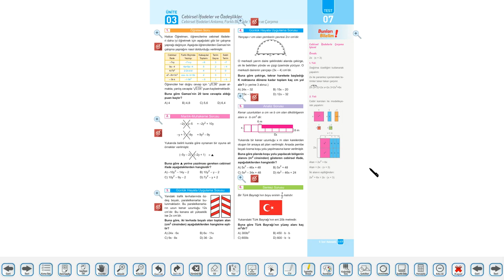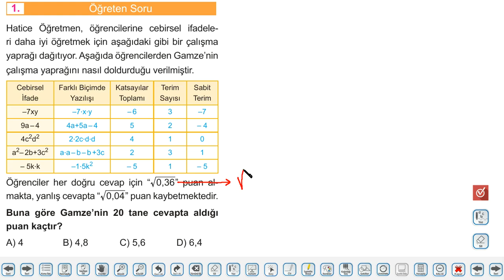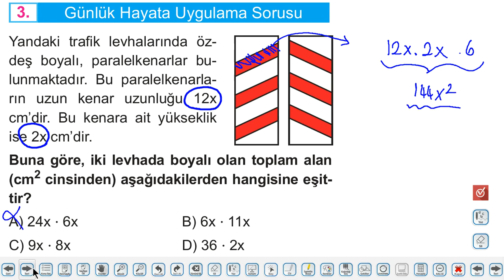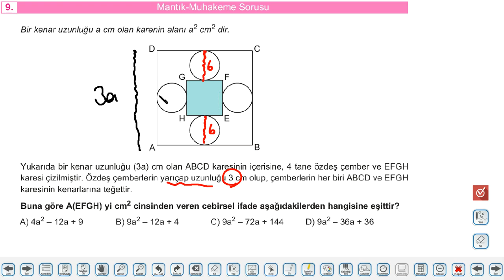UZAKTAN EĞİTİM - LGS Matematik Cebirsel İfadeler Bayram IRMAK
Özel Konya Bilgi Birikim Başarı Anadolu Lisesi Matematik Öğretmeni Bayram IRMAK